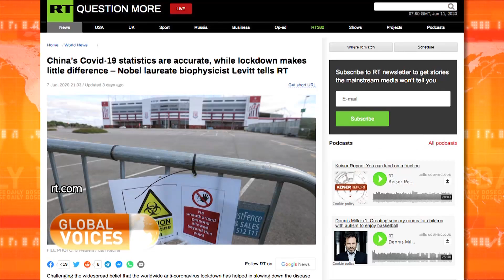The Daily Dose - Michael Levitt เน้นย้ำอีกครั้งโรคนี้ไม่ได้เป็นภัยเท่าที่คาดกันอย่างผิดๆ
TheDailyDose ประจำวันที่ 12 มิถุนายน 2563